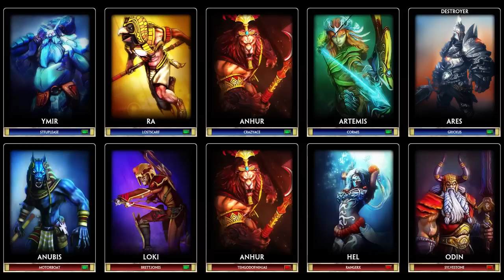LostScarf plays Smite - Ep 54 - Ra in Domination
Welcome Friends!
In today's episode we're trying Ra in Smite's newest game mode, Domination.
Smite is a 3rd person MOBA game developed by Hi-Rez Studios and is currently in Closed Beta.